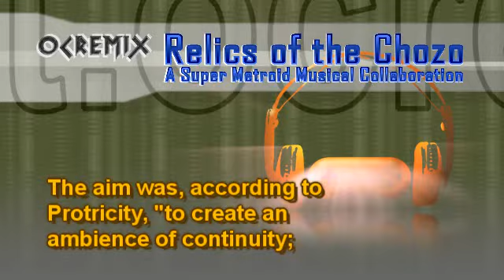Relics of the Chozo: 03 Hostile Abduction [Big Boss Confrontation BGM (Ridley, Draygon)] (S.Metroid)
ReMixers: Protricity, Suzumebachi

• Game: Super Metroid (Nintendo, 1994, SNES)
• ReMixer(s): Protricity, Suzumebachi
• Composer(s): Kenji Yamamoto, Minako Hamano
• Song(s): 'Big Boss Confrontation BGM (Ridley, Draygon)'

Founded in 1999, OverClocked ReMix is an organization dedicated to the appreciation, preservation, and interpretation of video game music. Its primary focus is a website featuring hundreds of free fan arrangements, information on game music and composers, resources for aspiring artists, and a thriving community of video game music fans.